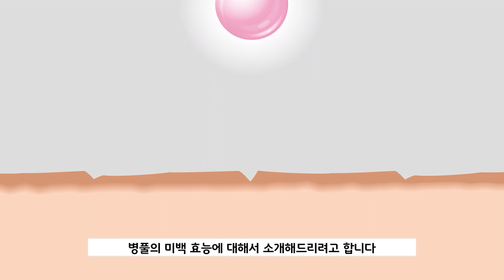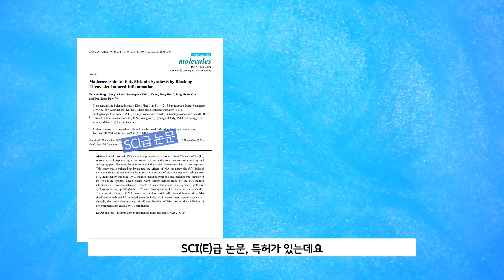병풀의 치유효과는 기본, 미백효과는 덤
병풀은 오래 전부터 피부를 위한 자연의 선물로 알려져 있습니다
호랑이도 상처를 병풀 잎에 치료했다고 하죠?
근데 항염, 치유 효과 말고도 병풀에 미백효과도 있다고 합니다!
새롭게 태어난 MadeWhite (N) !
NMPA도 등록되어 중국에 수출도 가능합니다
이제 그 선물을 미백 원료로 만나보세요!"